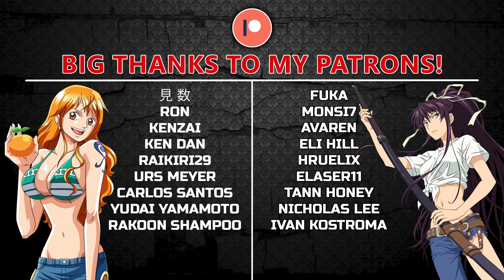Hunter x Hunter Episode 88 REACTION | WEAKNESS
Take care!